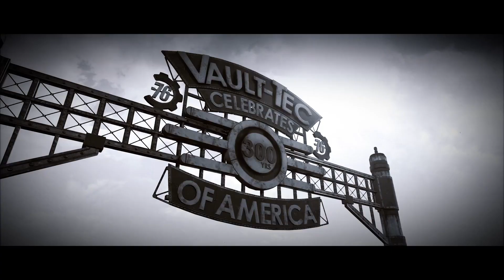Fallout 76 - Official In-Game Intro Video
Get a look at the in-game's introduction before taking to Fallout 76's wasteland on November 14 when the game releases for Xbox One, PS4, and PC.

Follow GameTrailers for more!